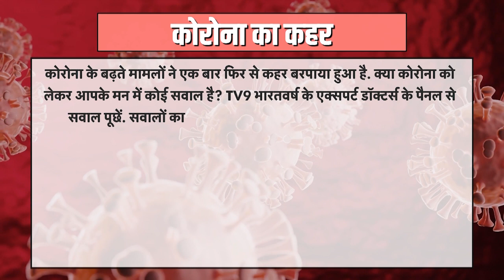Britain में AstraZeneca Vaccine लेने वाले 7 लोगों की मौत! Blood Clots जमने के 30 केस आए सामने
ब्रिटेन में एस्ट्राजेनेका की वैक्सीन (Britain AstraZeneca Vaccine) लेने के बाद खून के थक्के (Blood Clots after Vaccination) जमने 30 मामले सामने आए हैं. इनमें से सात लोगों की मौत हो गई है. हालांकि अभी तक इस बात की पुष्टि नहीं हुई है कि इसका एस्ट्राजेनेका की वैक्सीन से कोई संबंध है. ये मामले (Britain Blood Clot Cases) ऐसे समय में सामने आए हैं, जब यूरोपीय देशों ने ऑक्सफोर्ड (Oxford) की वैक्सीन पर रोक लगा दी है.

Credit: International | JyotiChourasiya/Producer | Nageshwar/Editor